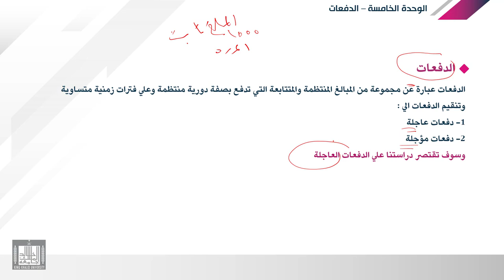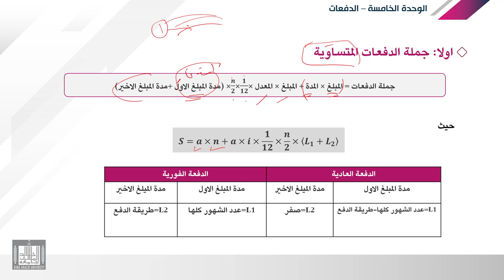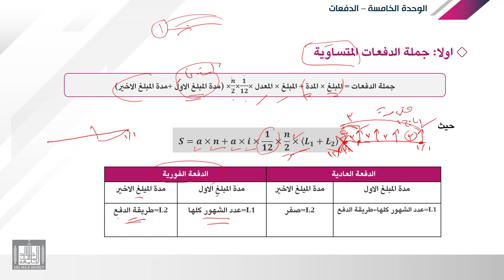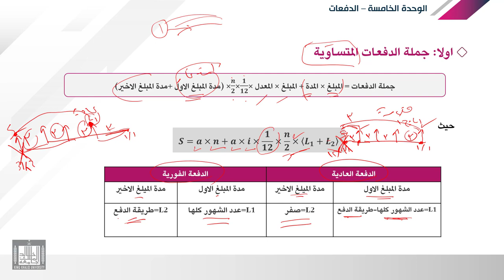الرياضة المالية | 5-1 | الفائدة البسيطة - تعريف جملة الدفعات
الوحدة 5 : الدفعات
الدرس 1 : تعريف جملة الدفعات
جملة الفعات العادية والفورية